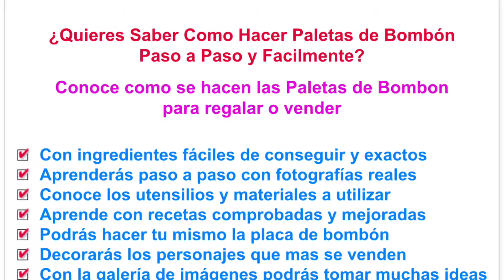Como Hacer Paletas de Bombon y Brochetas de Bombon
Aprende como hacer paletas de bombon, decoradas para baby shower, para graduación, para primera comunión, brochetas en forma de flor, con azúcar, paso a paso.